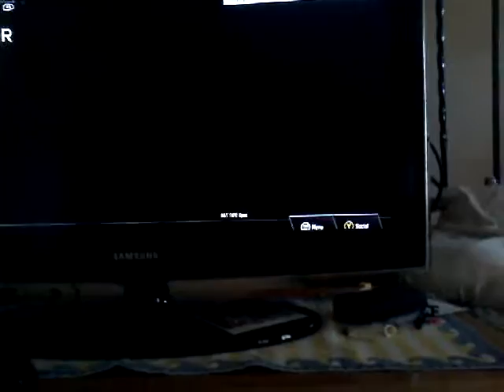Last cod zombies video/part 1 multiplayer